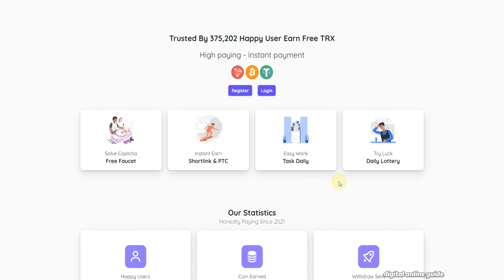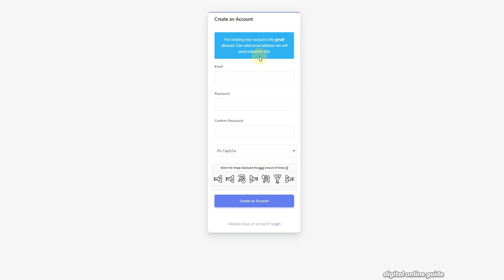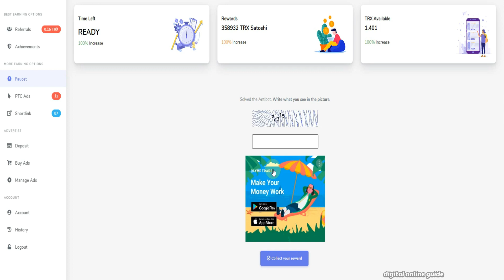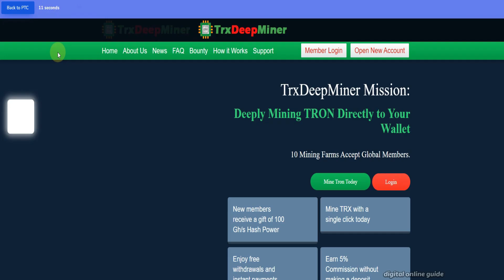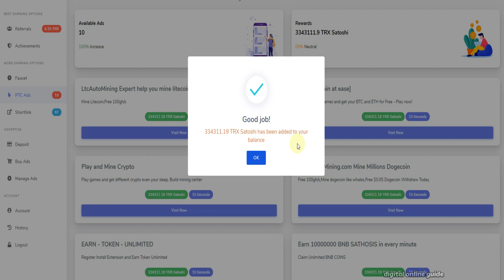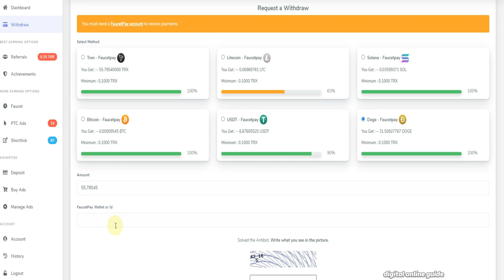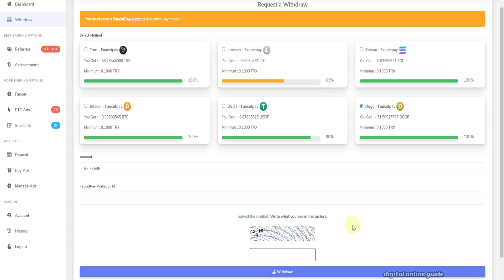🔴LIVE CAPTCHA TYPING JOB in Mobile💸Earn Rs.556 Per Day🏛Direct Bank Transfer Job NO investment Tamil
in this video we make 🔴 LIVE CAPTCHA TYPING JOB in Mobile💸Earn Rs.556 Per Day 🏛 Direct Bank Transfer Job NO investment Tamil & data entry jobs work from home in tamil | typing jobs tamil | captcha typing job in tamil | online jobs at home in tamil | make money tamil | writing jobs from home | online jobs in tamil | part time jobs in tamil | data entry jobs tamil | form filling jobs online | trading apps tamil | share market tamil | mutual fund tamil | trading | Mutual fund sip investment | online work from home jobs in tamil | mobile earn money apps tamil | Digital Online Guide channel
Digital online guide channel link⚡:
1) Like This Video
3) Share Your Best Comment
4) Share to WhatsApp Status & Groups